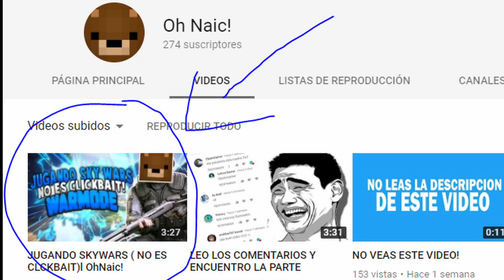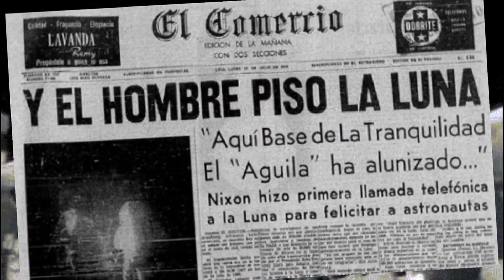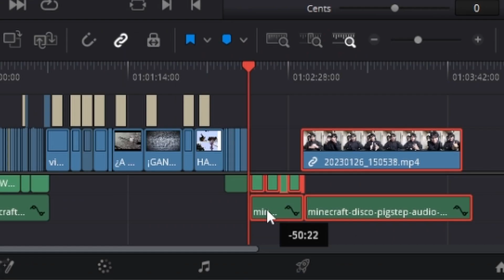¿Quién es Waxhor? (Vídeo Especial)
Todo lo que ven en el vídeo es real, yo llevo años intentando hacer contenido   y me la he pasado muy bien a lo largo de todo este tiempo, espero seguir haciéndolo muchos años porque me siento contento de realizarlo.
El inicio y el dibujo esta claro que es una inspo de TheWeeknd en su era After Hours, uno de mis artistas favs de la actualidad.
Recalco que este vídeo duraba mínimo 30 minutos antes de modificar el guion, al final decidi hacerlo más corto, tambien comentar que hay unos problemitas chicos de edición que me molestan mucho pero, intente de todo para quitarlo y no se pudo, espero no sea una molestia para ustedes, los quiero 💕